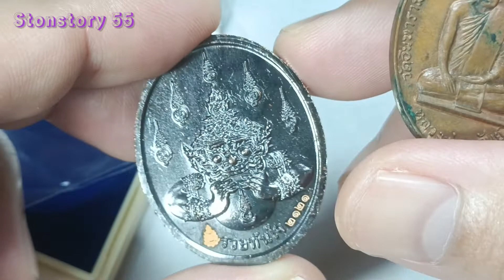ท้าวเวสสุวัณ รุ่นรวยทันใจ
ลิ้งค์ด้านล่างเลยจร้า
คลิกลิ้งค์เพิ่มเพื่อน

เฟสบุค เพจ ร้านstonestory55